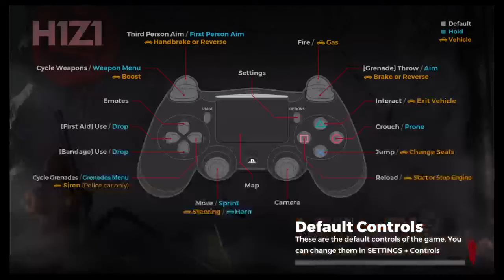YanWang whole lotta bangbang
Shooter, smoker, lover, midnight toker, gamer call me johnyboiii = )